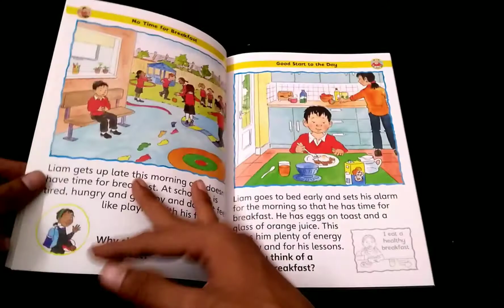The Children's Book Of Healthy Eating | Paperback